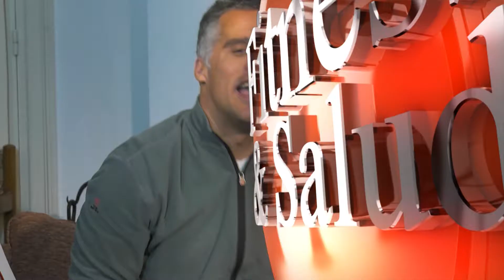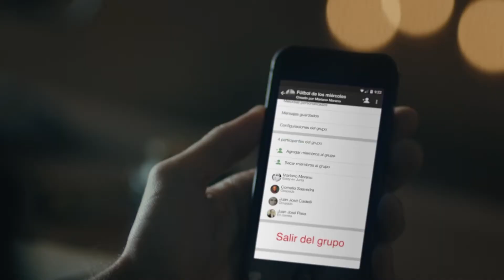ProFit10 | Fiorella Chiappe Madsen (Atletismo) - Parte I